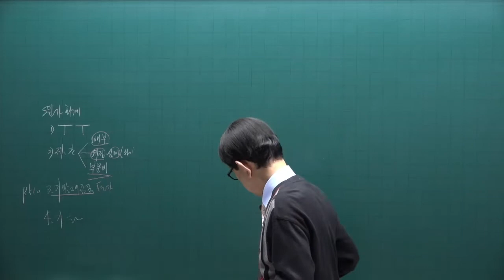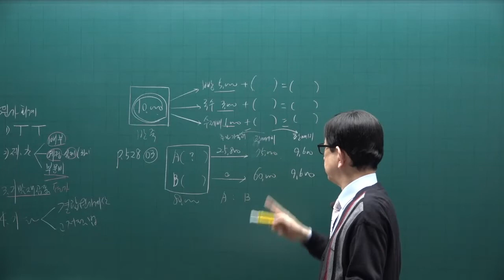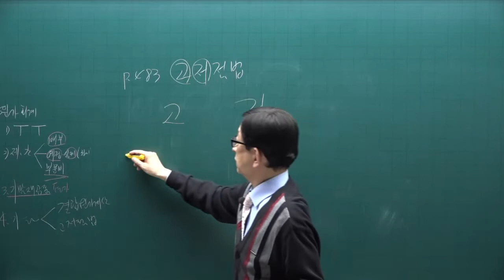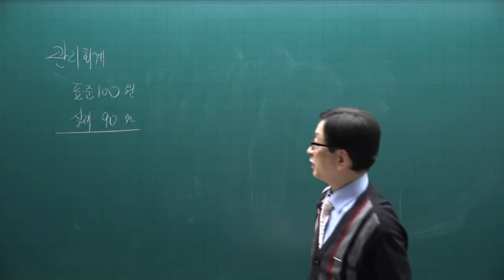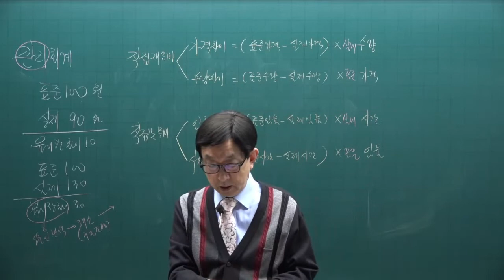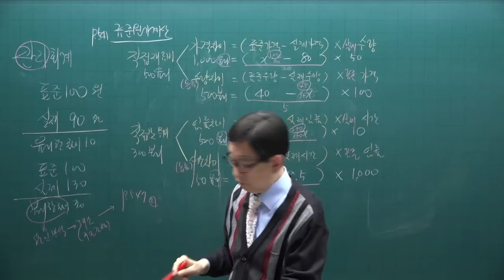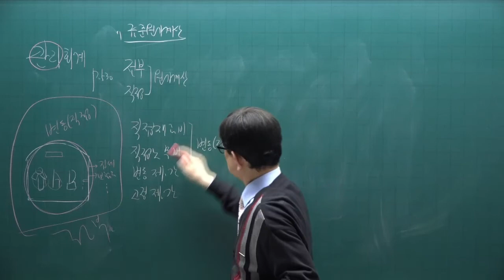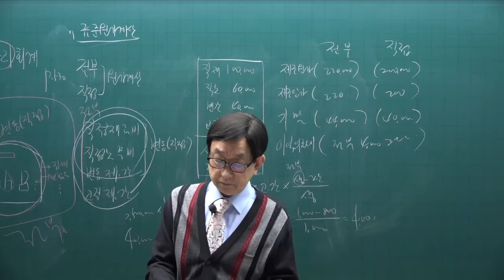[주전무] 2022년 주택관리사 회계원리 기본이론과정 58강